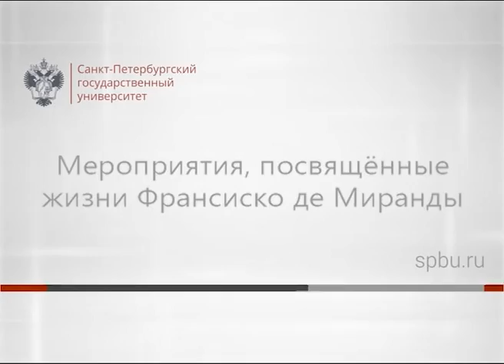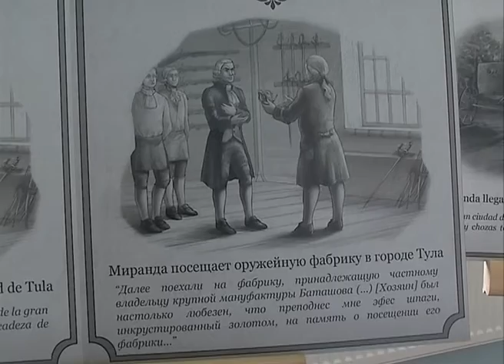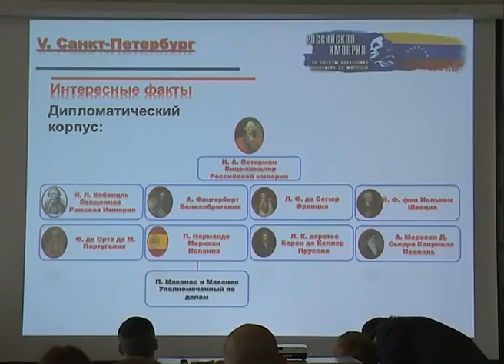В СПбГУ состоялись мероприятия, посвященные жизни Франсиско де Миранды